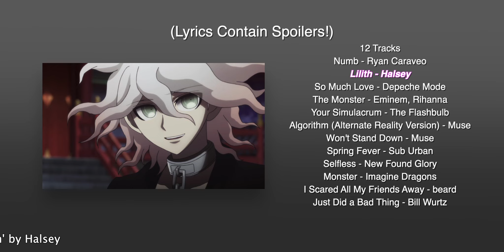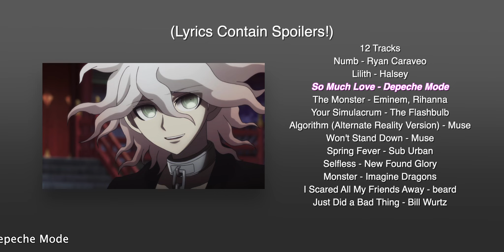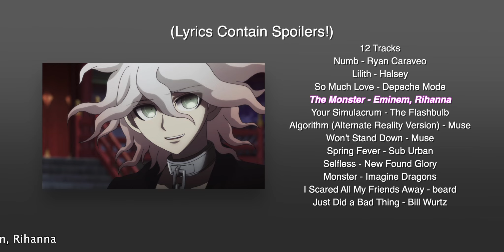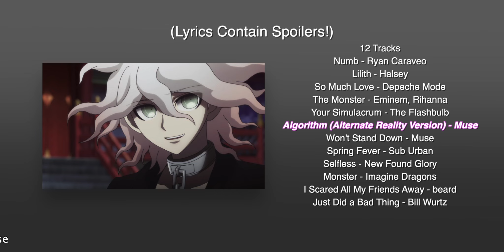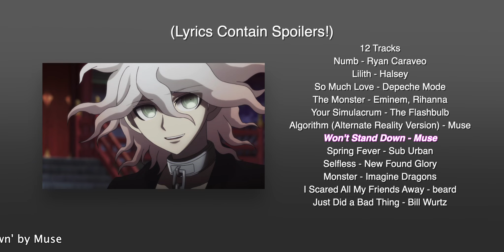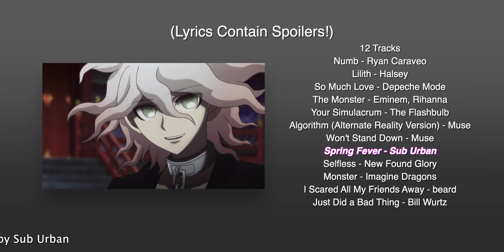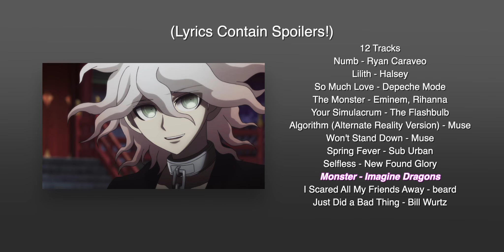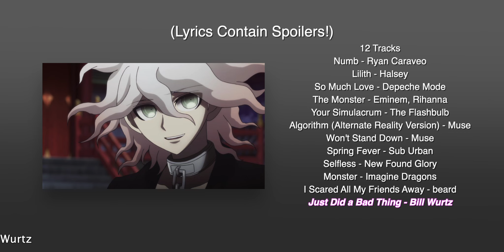Nagito Komaeda Music Playlist (SDR2 Spoilers!)